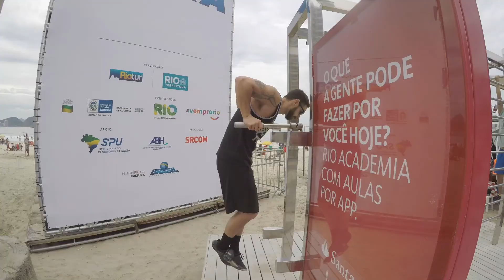10 Years to Rio Pt 3 Workout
Beach Workout On Our First Couple Of Mornings